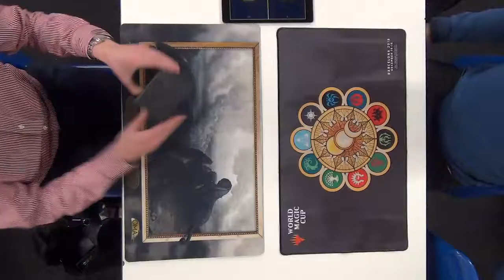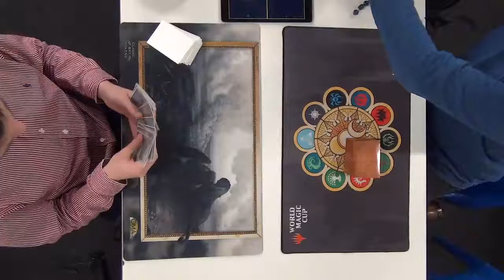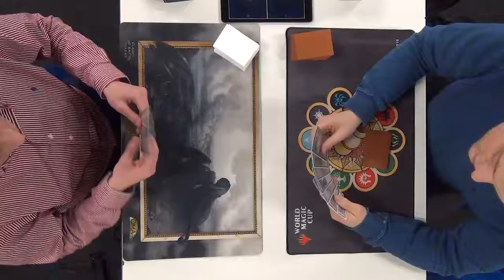1-9 C Eldrazi vs Jeskai Control R02 (7/12) Bo3 (1/2)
De 2e ronde in de GML (Gameforce Modern League)
Ivo - C Eldrazi
Yoeri - Jeskai Control

Game 1: 3:20
Game 2: 11:35